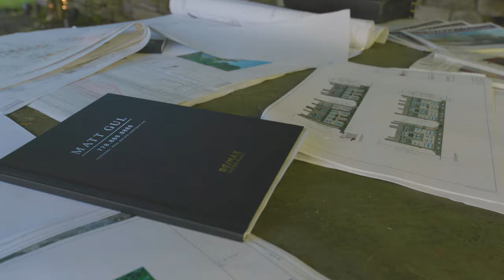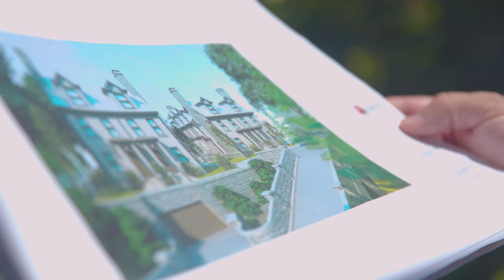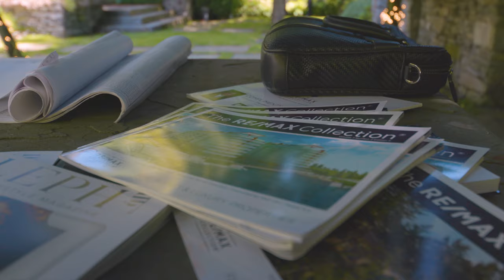1890 SW Marine Drive, Southlands, Vancouver | Luxury Home Potential Rezoning | Matt Gul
A great opportunity to purchase a great Southland Estate Home with the potential rezoning under the AFFORDABLE HOUSING CHOICES INTERIM REZONING POLICY in process. The potential to built up to 28 Townhouses. Thank you to Aleph Magazine for the video.

Marketed by Matt Gul
1890 SW Marine Drive, Southlands, Vancouver
Offered at $15,500,000

Rezone the current RS-1 site to CD-1 to accommodate a 28 unit family oriented development with a density of 0.74 FSR. The proposal consists of 16 townhouse units, each with 3 bedroom and 12 garden suites, 5 with 2 bedrooms and 7 with 1 bedroom. 26 off street parking spaces are proposed 19 will be located in an underground parkade accessed on the east side of the lot from Marine Dr

TOTAL SITE AREA 43215.24 Sq.ft. 4014.83 Sq.mt.
CURRENT ZONE: RS-1 EXISTING
GARDEN LEVEL 6,734.00 sq.ft.
MAIN LEVEL 9,242.00 sq.ft.
SECOND LEVEL 9,242.00 sq.ft.
THIRD LEVEL 6,635.00 sq.ft.
GROSS FSR 0.74
TOTAL 31,853.00 sq.ft. 2959.24 Sq.mt.

PROPOSED UNIT MAKEUP
GARDEN LEVEL:
BACH/1BR - 7
2BR - 5

UPPER LEVELS:
3BR/4BR - 16

TOTAL
BACH/1BR - 7
2BR - 5
3BR/4BR - 16

极好的黄金机会购买有机会在政府AFFORDABLE HOUSING CHOICES INTERIM
REZONING POLICY 政策下重新规划的Southland Estate物业. 可建立28个单位.

将当前的RS-1地点重新分区为CD-1，以容纳28单位系列的开发项目，密度为0.74 FSR.该建议包括16个相连排屋单位，每个单位有3间卧室. 12间花园套房，5个有2间卧室，7间为单人卧室。建议设置26个停车位，其中19个将会在地下停车场.

总面积43215.24平方呎4014.83平方英尺
当前区域：RS-1
现有花园面积6,734.00平方英尺
主层9,242.00平方呎
第二层9,242.00平方呎
第三层6,635.00平方呎
总FSR 0.74
总面积31,853.00平方呎2959.24平方米

建议建筑单位如下:

花园地层:
单身单位/单人卧室房单位-7间
两间卧室单位-5间
其他层:
相连排屋单位三间/四间卧室单位-16间
所有单位: 28间

Matt, 请讲解关于1890 SW Marine Drive 的情况;
我的理解是，这栋漂亮的住宅将会变成28间单位.

是的,背后的故事是我的客户在2017年以$ 10,500,000的价格购买了1890 SW Marine Drive作为他们的家. 后来，他们改变计划，决定搬到西温哥华. 他们向我购买了西温哥华的海滨房屋，并要求我出售1890 SW Marine Drive.
当时，我告诉他们市场价格不好甚至可能会亏损. 但是，我进行了一些研究并提出了一个计划-在政府AFFORDABLE HOUSING CHOICES INTERIM REZONING POLICY 政策下重新规划，并增加物业的价值。

Matt, 您能告诉我们您如何在1890 SW Marine的RS-1分区中建造28间单位吗?

当我们根据政府AFFORDABLE HOUSING CHOICES INTERIM REZONING POLICY 政策下重新规划时，我们正在建造28间单位，可以容纳大约50人的物业而不是只容纳一个家庭的豪宅. 该物业的外观将会像附近的豪宅,并且规划美化环境，这个发展将与邻近1890 SW Marine 社区融为一体.

Could you explain the affordable housing choices interim rezoning policy to us?
您能向我们进一步说明AFFORDABLE HOUSING CHOICES INTERIM REZONING POLICY吗？

2012年10月3日-市议会批准了“AFFORDABLE HOUSING CHOICES INTERIM REZONING POLICY”，该政策旨在鼓励创新方式，使更实惠的房类型的真实例子能够在可能提供更广泛住房机会的潜在性进行测试, 在最后将提供持续的住房机会.

该政策允许考虑重新分区提案，这些提案将根据以下类别的标准进行评估:负担能力,地点,发展形式, 政府理事会就这些标准提供了适当的指引. 政府理事会最初定立了最多20个重分区申请上限，以根据此临时政策进行审议。

在2018年6月20日，政府理事会取消了20个重新分区申请的最大上限. 这些更改旨在作为临时措施, 以更好地满足温哥华房屋租赁专用住房的新目标–在2027年达到20,000套.

Tell us about the process!
告诉我们有关过程！

我首先聘请了最杰出的建筑公司之一 Stuart and Howard Architects Inc - 的總建築師 - Neil Robertson 和高级工程经理 - Ryan Martin. 他们有一支很棒的团队，并且对此政策有丰富的经验. 我还和一个树木艺家 and Fisheries and Oceans
Canada 对关于穿过物业的河道进行工作. 也和温哥华市政府官员举行了几次会议和现场检查，这不只可以与所有专家一起工作，还是一次很有趣的经验.

哇-很棒的策略! 我相信这对附近社区也很棒！你能告诉我1890 SW Marine的当前状态么？

我们三年前申请重新分区，并按时完成了申请- 因此，我们的申请已是 GRANDFATHERED POLICY. 因为这项政策在该地区已不再接受新申请, 因此我们很高兴政府已经接受我们的申请.  该物业价值也已提升，目前我们列出的价格为
$15,500,000. 我们正在寻找投资商购买和使用物业，直到他们能够发展28单位.

谢谢你，Matt. 这是令人印象深刻的详尽解释。我们知道您是海滨物业专家，现在看来您也已成为分区物业专家！

如果您想了解有关BC省温哥华市1890 SW Marine Drive的更多信息, 或者如果您正在考虑购买或出售物业, 请与位于西温哥华的顶级豪华房地产经纪人Matt Gul联系，他可以为您提供所有帮助.